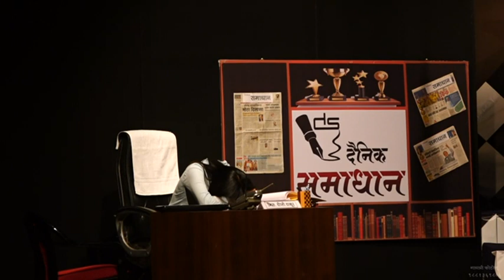STALEMATE 2.4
STALEMATE KARAD
Producer- Mr. Vikas Badhe, Mrs Chhaya Sale, Mr. Arvind Dadmal, Mrs. Shilpa Kumbhar & Mr. Sunil Mane.
Written By Mr. Makarand Kulkarni,
Directed By Mr. Shriniwas Eksambekar & Mrs. Daya Eksambekar,
VISHWASRAO- Mr. Padmakar G Joshi,
ANUP- Mr. Jagannath R Pawar,
DEEPTI- Ms. Yoginee Kulkarni,
YOGESH- Mr. Sunil Ingavale,
BALAVANT- Mr. Sunil Bandagale,
JOSHI- Mr. Suryakant Patkulkar.
Music Collection- Mr. Shriniwas Eksambekar,
Music Operating- Jayavant Sabale & Pramod Takkalagi,
Lights- Sachin Salavi & Omkar Apate,
Set Design- Sayali Eksambekar,
Set Execution-  Mr. Mukund Patvardhan, Mrs Sunita Kulkarni, Vishnu Jadhav, Dhananjay Bavdhankar, Priyanka Kambire, Aparna Joshi, Pratibha Popalghat, Snehal Nirwane
& Hotline Team, 400 kV Karad Team and all those who helped in their way.